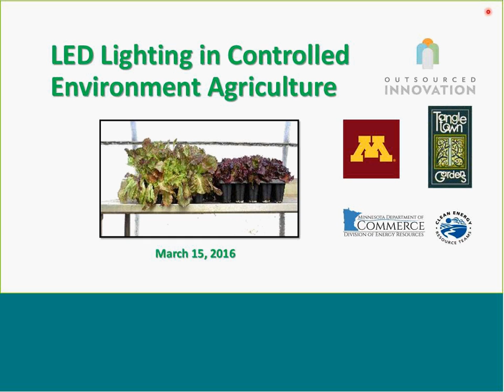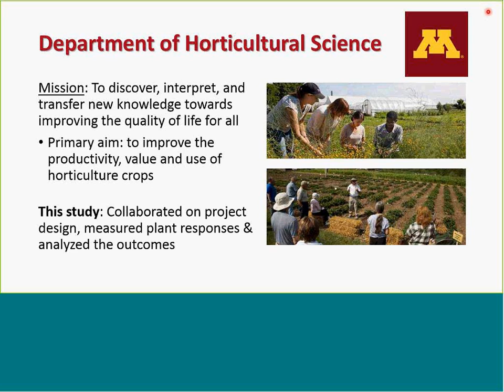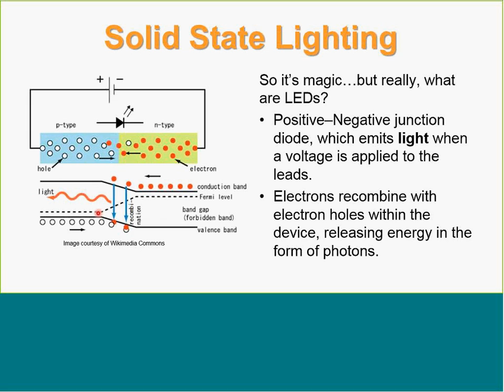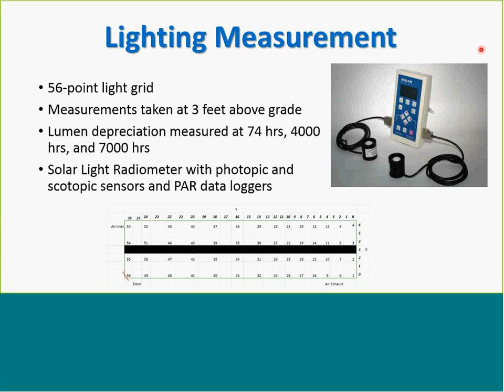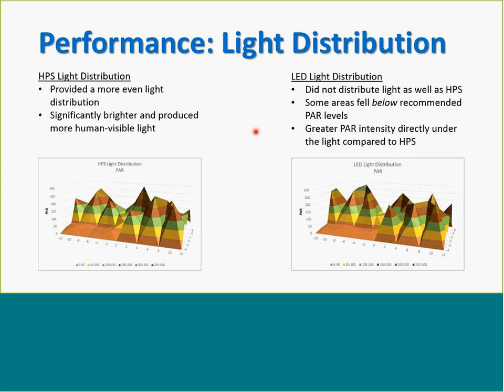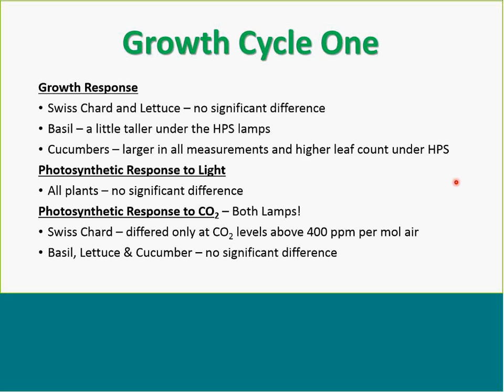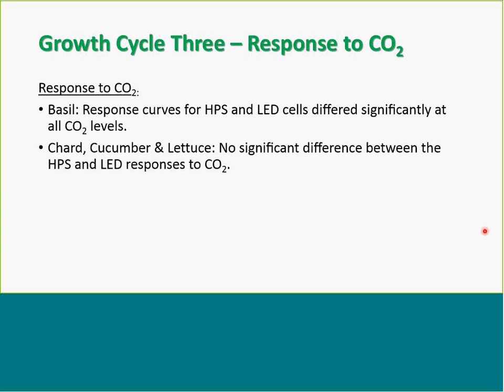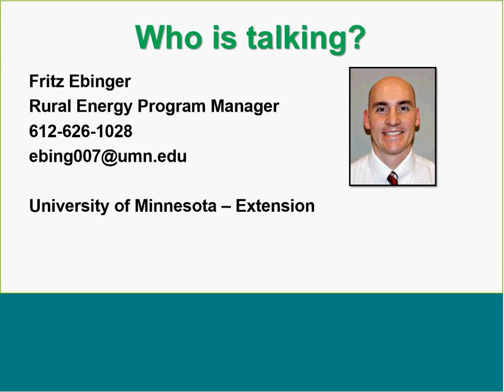Webinar: Saving Energy & Money with Greenhouse LED Lighting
This hour-long webinar will cover the results of a one-year study conducted by the University of Minnesota Department of Horticulture, Outsourced Innovation, and Tangletown Gardens that was funded by Minnesota Department of Commerce. The study explored the benefits of using LED lighting to grow leafy greens in comparison to conventional high-pressure sodium lighting with a focus on energy costs and production characteristics. Fritz Ebinger, CERTs Rural Energy Manager with University of Minnesota Extension Regional Sustainable Development Partnerships, will provide an overview of the study results and talk about the potential implications for commercial greenhouse growers.